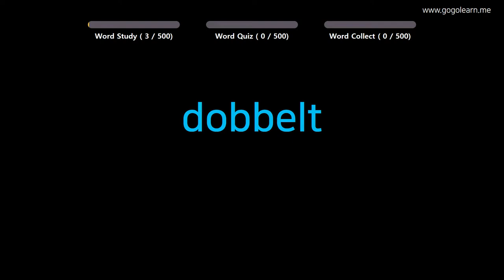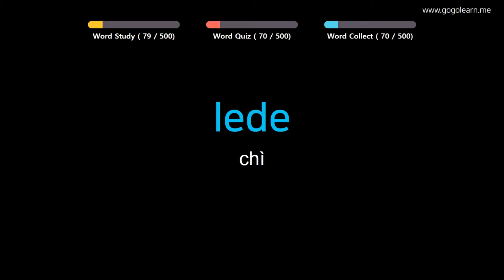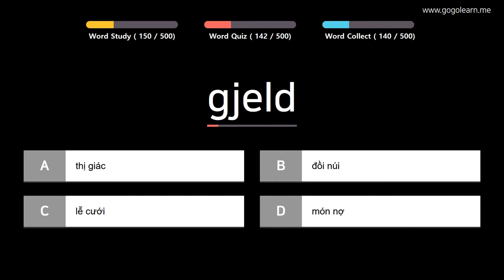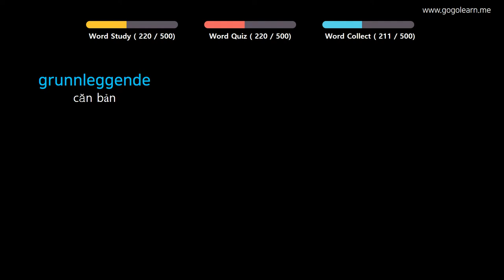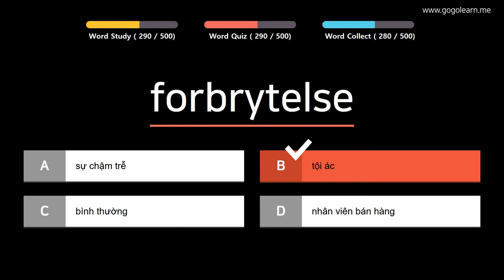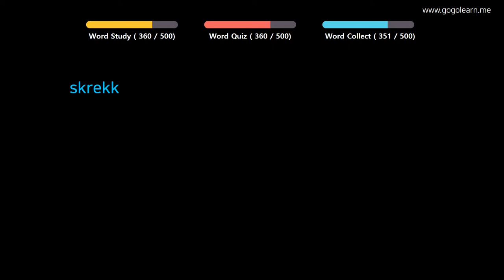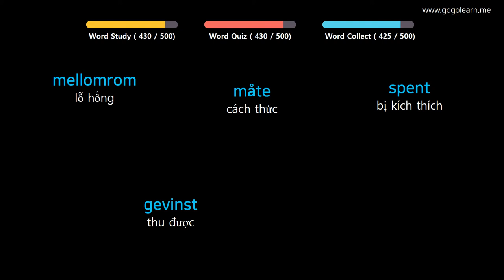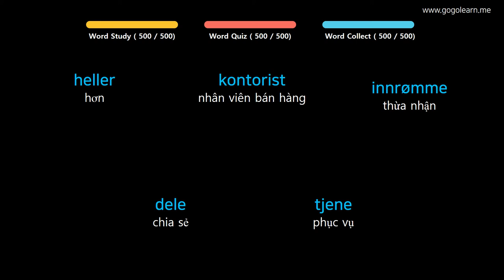Học Tiếng Na Uy |Phần 5: Từ Vựng Tiếng Na Uy Cho Học Sinh Tiểu Học | Golearn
+ Phần 1 : 00:05
+ Phần 2 : 41:00
+ Phần 3 : 1:21:21
+ Phần 4 : 2:02:46
+ Phần 5 : 2:43:38

✪ Nội dung có thể bạn quan tâm:

Học Tiếng Na Uy |Phần 3: Từ Vựng Tiếng Na Uy Cho Người Mới Bắt Đầu | Golearn
Học Tiếng Na Uy |Phần 8: Từ Vựng Tiếng Na Uy Cho Học Sinh Trung Học | Golearn
Học Tiếng Na Uy |Phần 10: Từ Vựng Tiếng Na Uy Cho Du Học Sinh | Golearn
Học Tiếng Na Uy |Phần 11: Từ Vựng Tiếng Na Uy Cần Thiết Cho Người Đi Làm | Golearn